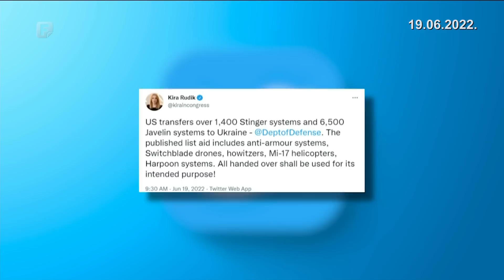Dnevnik 1 19.06.2022.